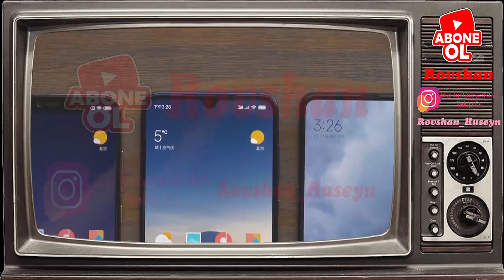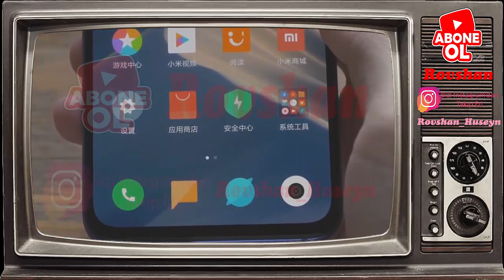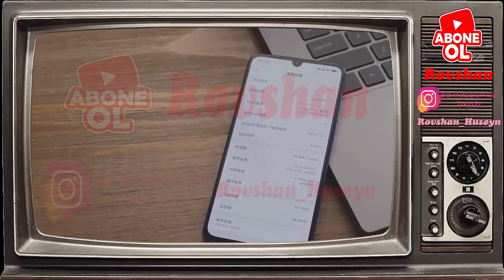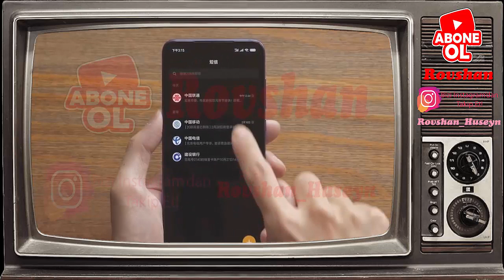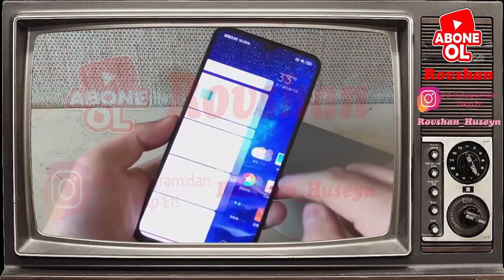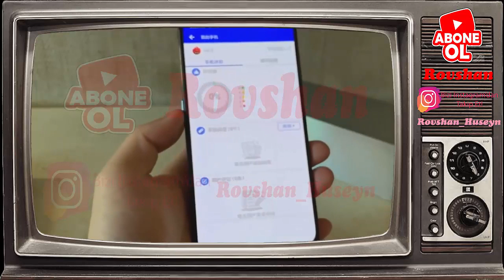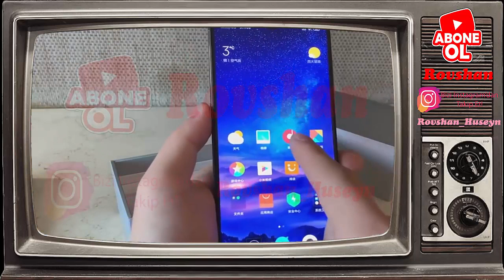Xiaomi Mİ 9 KUTU AÇILIMI ÖN İNCELEME TÜRKİYE KAMERA TESTİ 🇹🇷Xiaomi 9 Xiaomi mi9 Kutu açılı